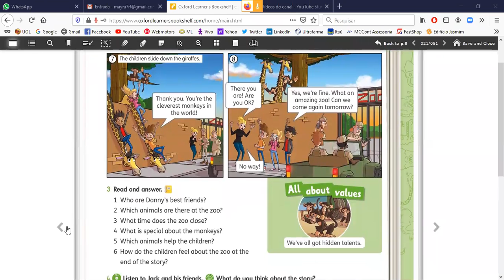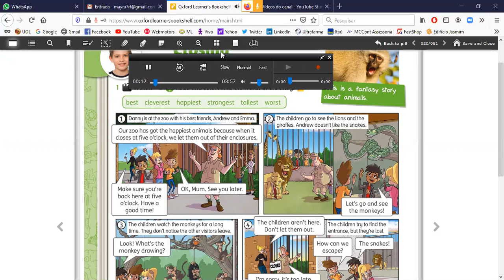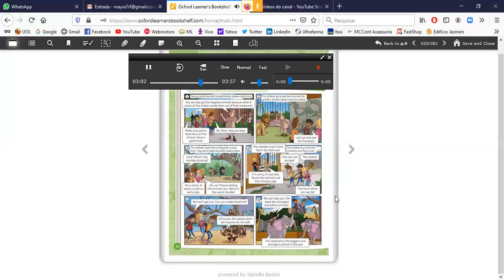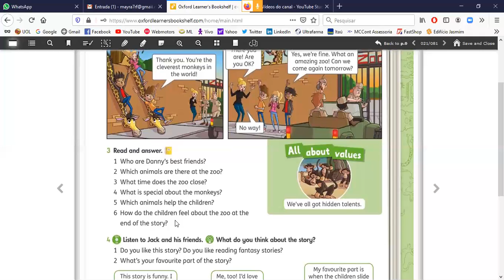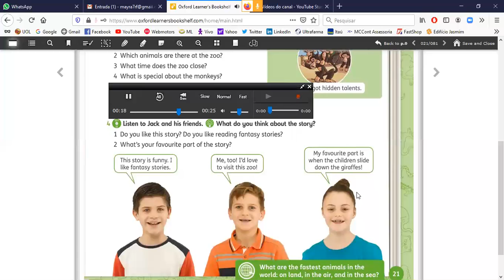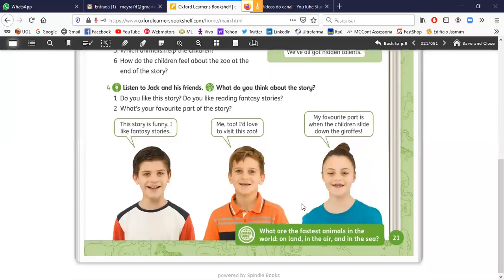Ing 5º ano Class book L5 page 20 Part 2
Second part of the story and exercises.